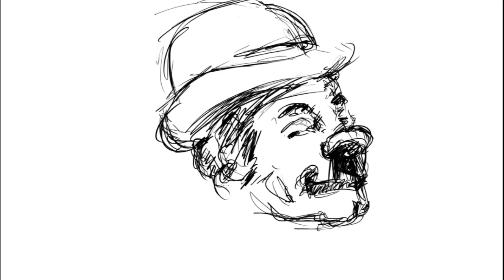ALEXANDER JARQUE | SHOWREEL2012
Showreel 2012 by Alexander Jarque